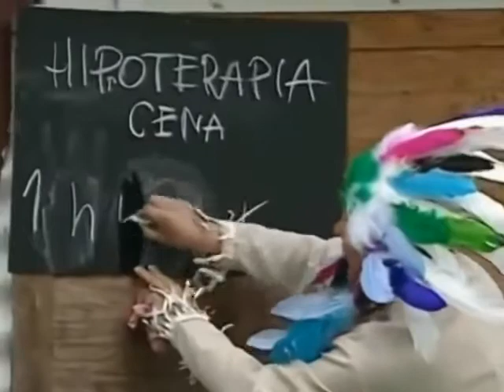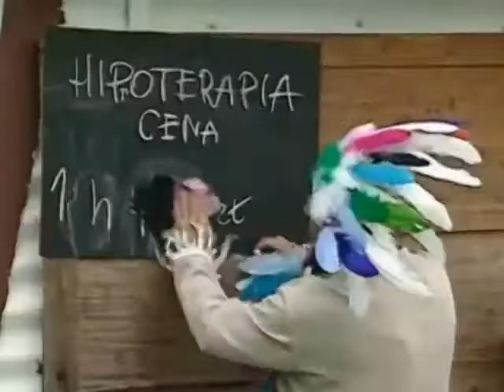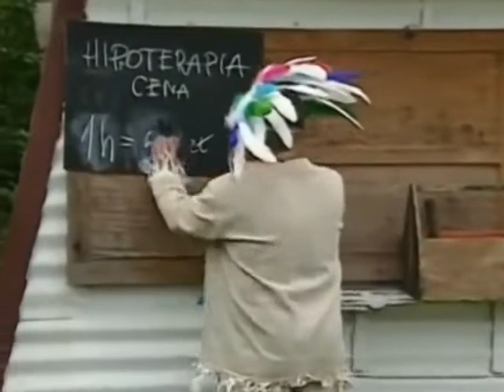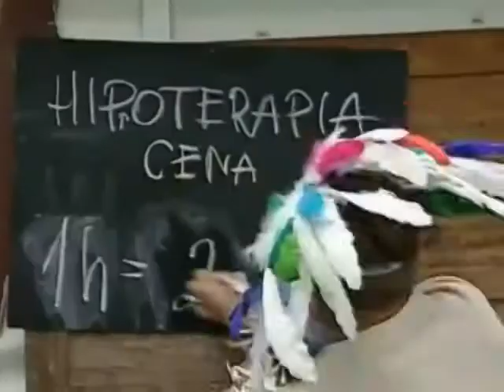Święta Wojna | Hipoterapia | Odcinek 71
Bercik kupuje konia po okazyjnej cenie. W związku z tym znów zaczyna marzyć o zyskownym interesie. Postanawia zbić fortunę na hippoterapii, czyli leczeniu ludzi jazdą konną.

Święta Wojna to genialny serial rozrywkowy, którego akcja toczy się w śląskiej kamienicy mieszczącej się w Katowicach na ulicy Korfantego 13/6. Głównymi bohaterami jest były górnik Hubert Dworniok ( Bercik ) (grany przez Krzysztofa Hanke), Andzia (grana przez Joanne Bartel) i Zbyszka (granego przez Zbigniewa Buczkowskiego).